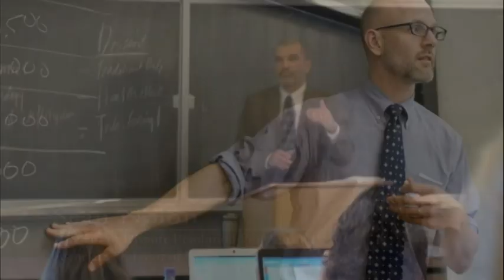Campaign for Vermont Law School